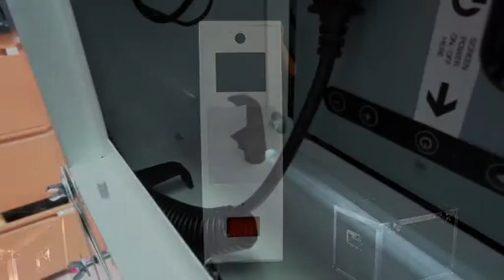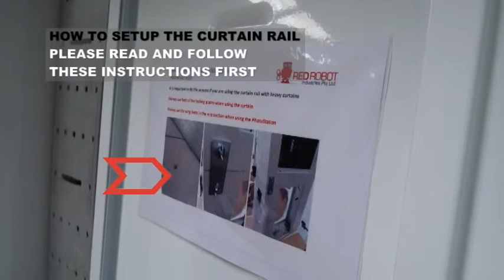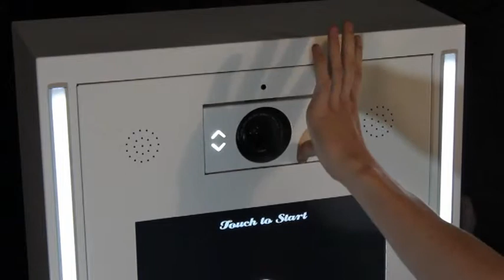PHOTOSTATION SETUP PACK UP Training Video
RED ROBOT PHOTOSTATION SETUP TRAINING VIDEO